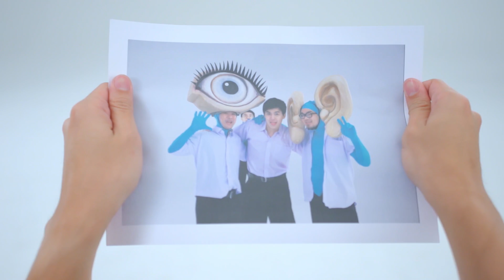MR.BRAIN : Get to know your brain within 3 min.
The human brain is the most complex structure in the universe.
Let's see!! Mr. Brain will explain this mysteries in 3 min.